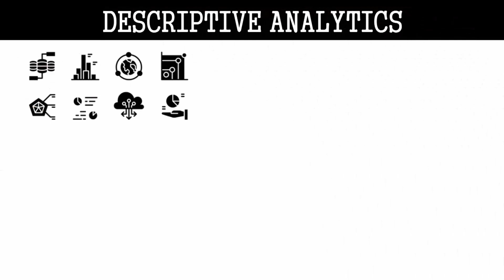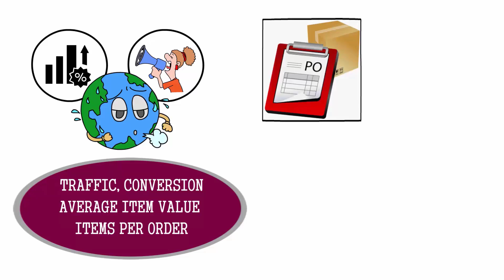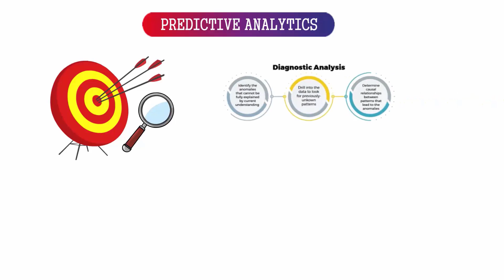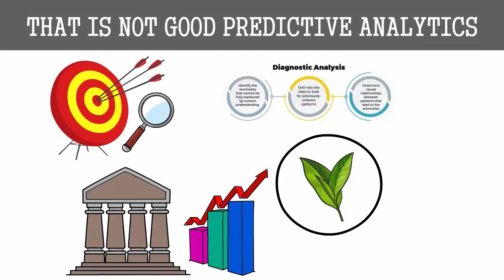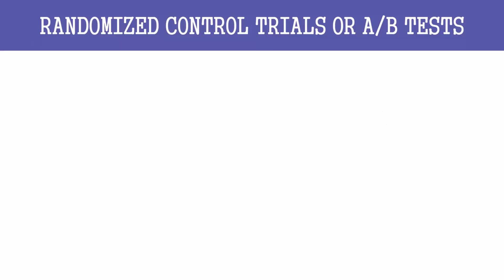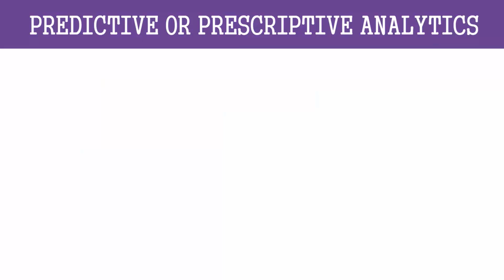Dive Deep into Data Analytics: Mastering the 4 Levels with Real-Life Examples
👋 I'm thrilled to guide you through the fascinating world of Data Analytics in this video. Whether you're a complete beginner, considering a career shift, or simply curious about what data analytics really entails, you're in the right place!

📚 What is Data Analytics? We'll kick things off by breaking down what data analytics really means. It's not just about numbers and charts; it's the heart of decision-making in today's world!

👣 The 4 Levels of Analytics Explained: I'll take you through the four fundamental levels of analytics: Descriptive, Diagnostic, Predictive, and Prescriptive. With clear examples, you'll see how each level plays a crucial role in turning raw data into actionable insights.

💡 Real-Life Examples: To make things more relatable, I'll share some real-life scenarios and examples where these analytics levels come to life. Imagine predicting customer behavior, enhancing product development, or optimizing operational efficiency - it's all possible with the right analytics approach!

0:00 Introdução
0:10 DATA ANALYTICS
0:26 LEVELS OF ANALYTICS DESCRIPTIVE, DIAGNOSTIC, PREDICTIVE, AND PRESCRIPTIVE
0:57 DESCRIPTIVE ANALYTICS
2:33 DIAGNOSTIC ANALYTICS
5:01 THAT IS NOT GOOD PREDICTIVE ANALYTICS
5:19 EXECUTIVE EDUCATION FOR COMPANIES
7:35 RANDOMIZED CONTROL TRIALS OR A/B TESTS
8:09 PREDICTIVE OR PRESCRIPTIVE ANALYTICS